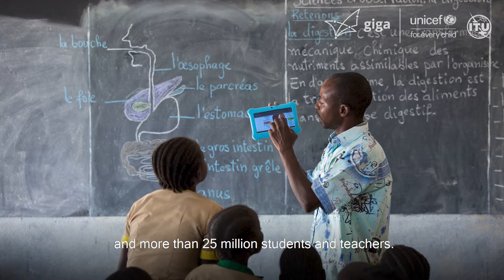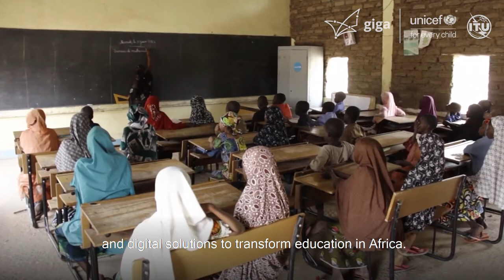First Giga Ministerial Roundtable in Africa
- Imagine what we could achieve if education were to be spurred by connectivity!
Mapping and connecting all African schools to the Internet, can open the doors to digital transformation and socio-economic progress. The First Giga Ministerial Round Table in Africa provided an opportunity to highlight the status of Giga activities in the continent, discuss challenges and solutions relating to the four Giga pillars (map, connect, finance and empower) and align on how Giga could be scaled into an Africa-wide initiative.